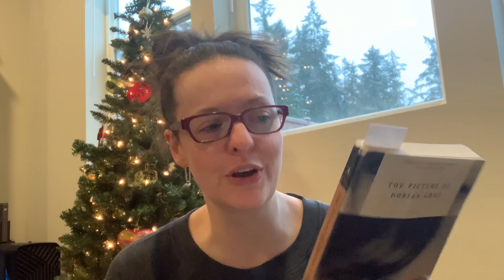Reading Booktuber Favourites Reading Vlog - Bookmas book 10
Today’s book The Picture of Dorian Gray by Oscar Wilde for my “read a favourite/recommendation from every booktuber I follow” challenge comes from Kayla at Books&Lala.